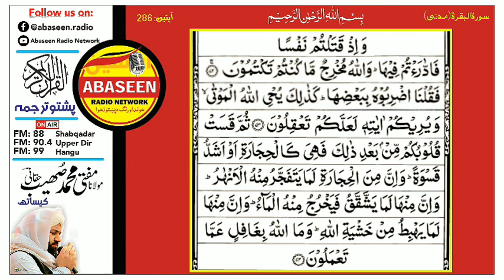Quran Majeed Pashto Tarjuma | Dars No 26 | Sura Baqara | Mufti Sohaib Haqqani | Abaseen Radio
Complete Quran Majeed Tarjuma in Pashto
Mudarris: Mufti Muhammad Sohaib Haqqani
Surat: Al-Baqara    Ayat: 72,73,74
گرانو مینہ والوں زمونگ د چینل پہ ذریعہ بہ مکمل قران مجید پہ پشتو ترجمہ کی تاسو تہ میلاویگی
نن سبق د سورۃ بقرہ اول نمبر آیت نہ تر دوئم نمبر آیت پوری دے۔ مکمل تفسیر سرہ ترجمہ واورئ۔
ہر ورز بہ 1 سبق اپلوڈ کیگی خپل کور کی خپلو خویاندو او میاندو تہ زمونگ دہ یوٹیوب چینل پہ ذریعہ روازنہ درس ورکڑئ۔
 اور دی موقعی نہ فائدہ وچتہ کڑی۔ ہر ماذیگر 05:00 بجے ترتیب سرہ بہ 1 سبق اپلوڈ کیگی۔
چینل سبسکرایئب کول مہ ہیروئے چی تاسو تہ ہر ورز نوئ ویڈیو میلاوگی۔ مننہ

Abaseen Radio Network
One Network Three Stations
FM 88 Shabqadar
FM 90.4 Upper Dir
FM 99 Hangu  Listen us on FM and Stay tune with us.